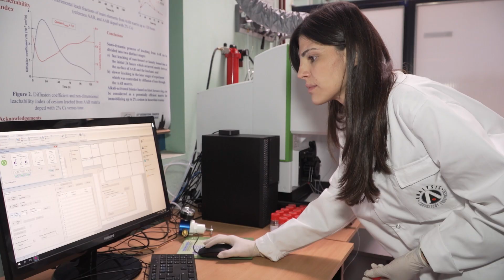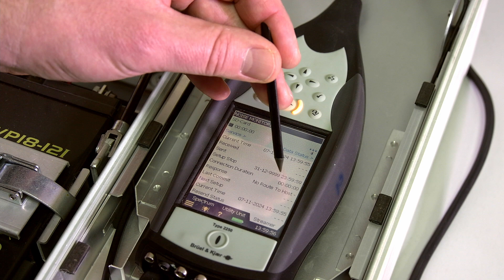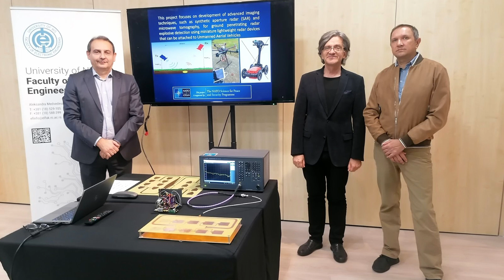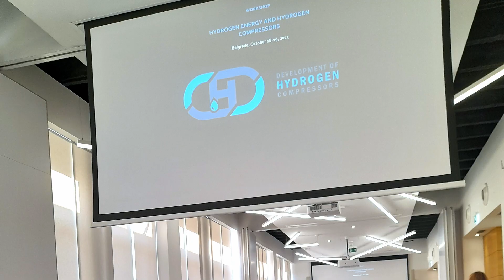Srbija i Nauka za mir i bezbednost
Još od 2007. godine kada je postala aktivna učesnica programa Nauka za mir i bezbednost, Srbija kao partnerska zemlja, zajedno sa članicama NATO-a, razvija niz projekata u čijem je fokusu borba protiv terorizma, odbrana od hemijskih i nuklearnih agenasa, sajber odbrana, energetska i ekološka bezbednost.

Ostale epizode serijala “Nauka - čuvar mira i bezbednosti” pogledajte na našoj plejlisti